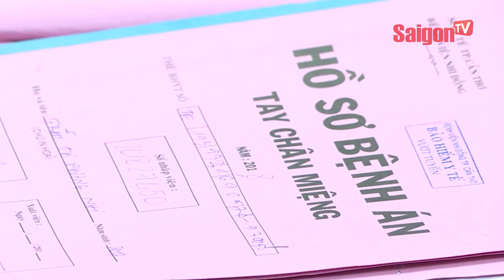Phụ huynh tại Cần Thơ bơi ghe giữa phố đi đón con - SAIGONTV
Phụ huynh tại Cần Thơ bơi ghe giữa phố đi đón con